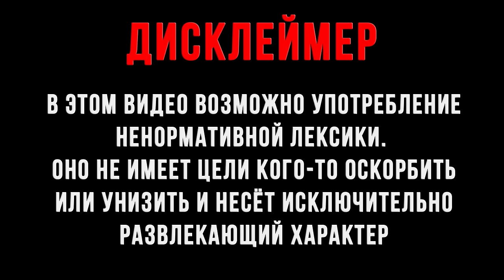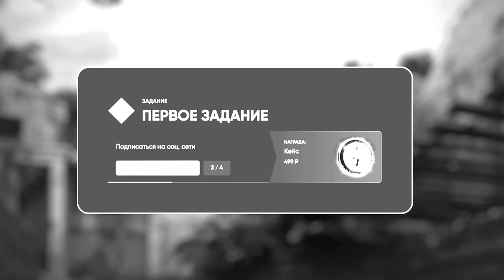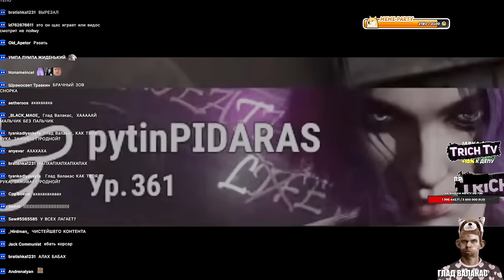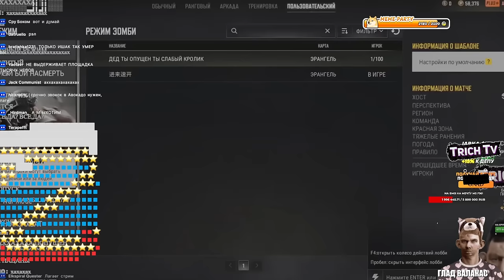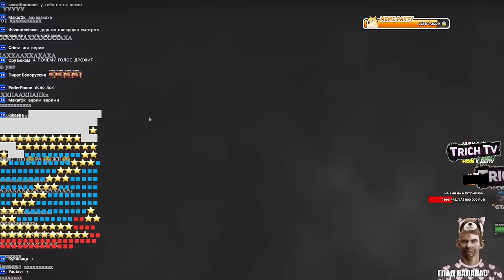Валакас палит ЛИЦО на ВЕБКЕ l Смотрит ПОПУСКИ в pubg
00:00 Начало
00:12 Упал с кентавра
01:48 Почему не стримит на ютубе
03:40 Вебка
08:20 Смотрит нарезку с попусками в пубг